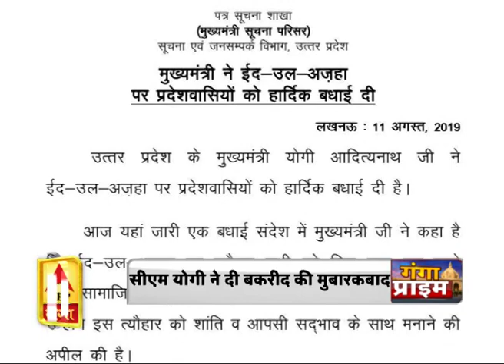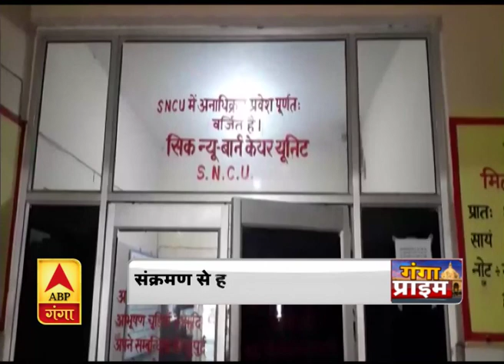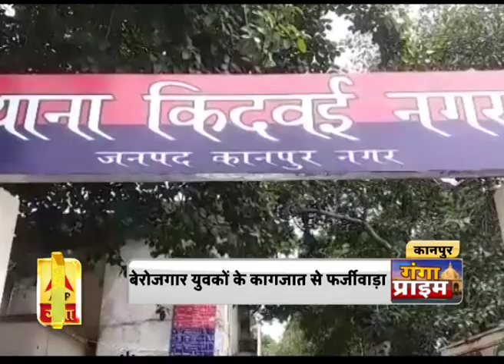Ganga Prime: उत्तर प्रदेश की हर गांव, किस्बे और शहर की खबरें....एक नजर में